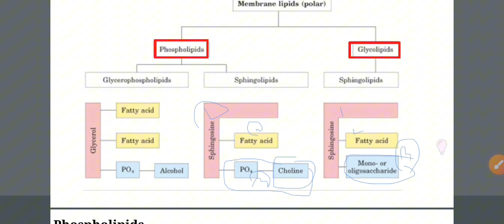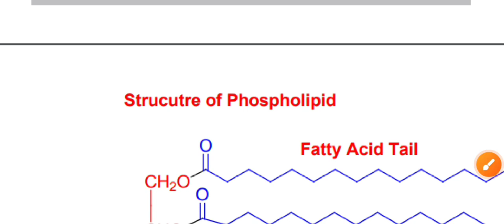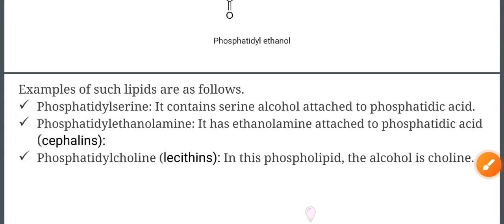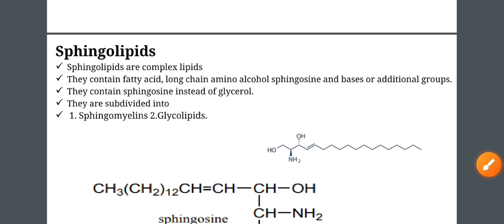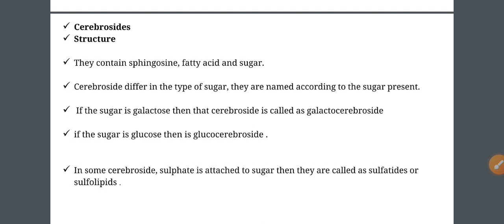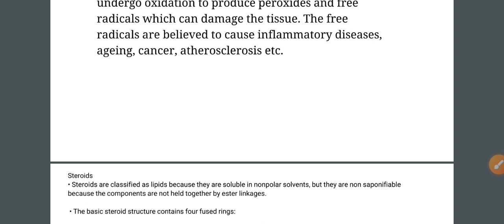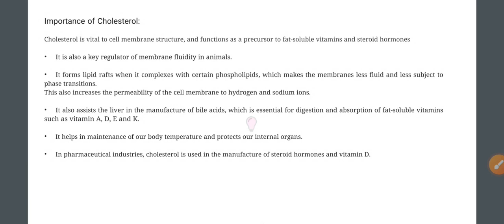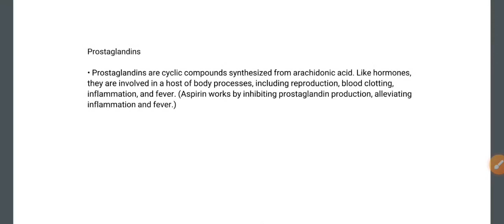Biochemistry | Lipids | lec 6 -2-